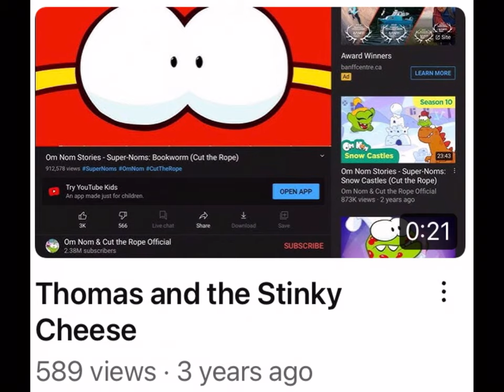Firey’s reaction to Thomas and the Stinky Cheese (Om Nom stepping on a mouse trap video)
Credit to jacknjellify for the clip where Firey screams “Nooooooooo!”